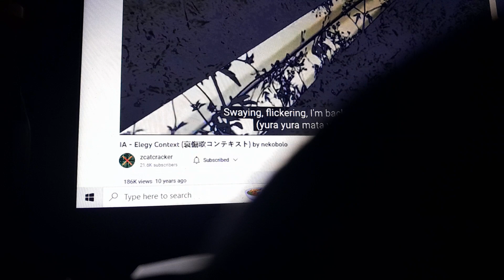In this dream, I'm dancing together with you.